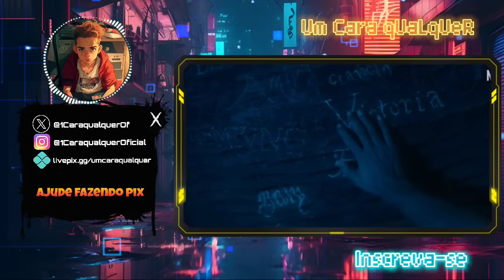O QUE EU ACABEI DE ASSISTIR? DONZELA - NETFLIX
Vídeo sobre Donzela, filma da Netflix